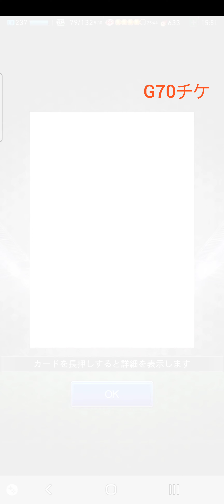【Jクラ】ジョーカー登場！G70チケ解放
ジョーカー登場！G70チケ解放